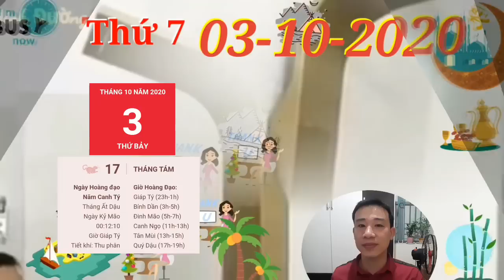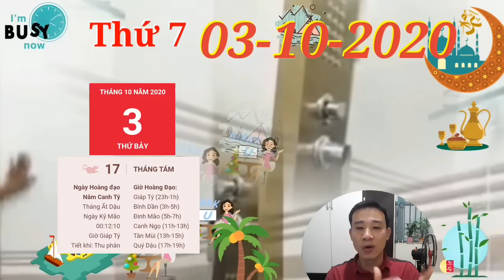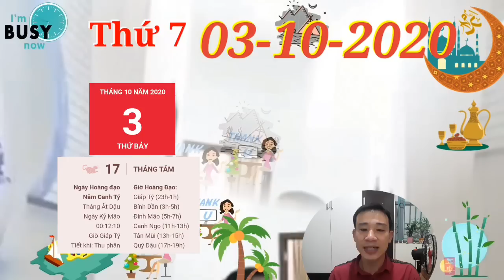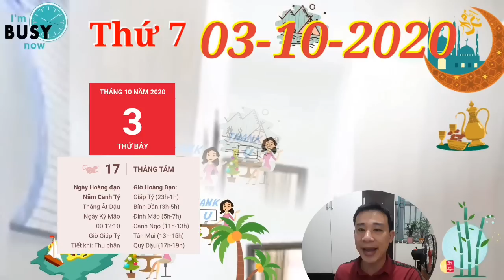☯TU VI HANG NGAY☯THỨ 7 Ngày 3/10/2020 Con giáp THẦN TÀI DẪN BƯỚC- ĐÓN LỘC LỚN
1. Tử vi tuổi Tý, THỨ 7 ngày 3/10/2020 cực chuẩn
Người độc thân thì mệt mỏi với những lời giục giã, chủ nhật mới nghỉ ngơi cũng không được yên ả. Có thể con giáp này nên ra ngoài đi chơi cùng bè bạn hay tham gia các buổi hoạt động xã hội để tinh thần thư thái hơn, cũng là làm quen với nhiều người.
2. Tử vi tuổi Sửu, THỨ 7 ngày 3/10/2020 cực chuẩn
Sửu có Thiên Tài độ mệnh, đường tài lộc rực sáng đến không ngờ. Con giáp này biết lợi dụng những ưu thế sẵn có để biến nó thành vũ khí sắc bén có lợi cho mình.
3. Tử vi tuổi Dần, THỨ 7 ngày 3/10/2020 cực chuẩn
Dần có Tam Hội cục che chở, đường tình duyên vượng sắc, không cần phải lo lắng quá nhiều. Bản mệnh biết được đâu mới là người mình thực sự yêu thương.
4. Tử vi tuổi Mão, THỨ 7 ngày 3/10/2020 mới nhất
 Ngoài yếu tố may mắn thì sự mạnh bạo có thể sẽ giúp cho con giáp này khá nhiều trong việc nắm bắt cơ hội đang ở gần tay mình.
5. Tử vi tuổi Thìn, THỨ 7 ngày 3/10/2020 cực chuẩn
Chính Tài nhập cục, thu nhập vững vàng giúp cho tuổi Thìn thoải mái làm những việc mình muốn. Có thể cuối tuần sẽ là 1 chuyến vi vu đi đâu đó cho thư thái đầu óc, chuẩn bị quay lại làm việc.
6. Tử vi tuổi Tị, THỨ 7 ngày 3/10/2020 cực chuẩn
Tị có thể sẽ là người khá may mắn khi mà đường tình duyên đang trên đà khởi sắc. Mộc dưỡng Hỏa, người ấy không chỉ là người yêu, còn là tri kỷ của con giáp này.
7. Tử vi tuổi Ngọ, THỨ 7 ngày 3/10/2020 cực chuẩn
Ngọ dễ gặp phải những mâu thuẫn trong chuyện tình cảm. Nguồn cơn có lẽ cũng bởi vì hôm nay con giáp này kiếm được quá nhiều tiền về tay.
8. Tử vi tuổi Mùi, THỨ 7 ngày 3/10/2020 mới nhất
 Mùi có Tam Hợp quý nhân ở bên, chẳng thế mà cả đường tình duyên và đường tài lộc đều được như ý. Con giáp này nhận được những lời khen ngợi và ngưỡng mộ từ nhiều người.
9. Tử vi tuổi Thân, THỨ 7 ngày 3/10/2020 cực chuẩn
Con giáp này chưa thực sự đặt mình vào vị trí của đối phương để hiểu và thông cảm cho nhau. Bạn suy nghĩ có phần ích kỷ, chỉ nghĩ tới lợi ích của mình mà không hề có ý định lùi bước.
10. Tử vi tuổi Dậu, THỨ 7 ngày 3/10/2020 cực chuẩn
Dậu bị cục diện Tương Xung ngáng trở, đường tình duyên bấp bênh, con giáp này không biết phải làm thế nào để có thể ổn định được cuộc sống của mình.
11. Tử vi tuổi Tuất, THỨ 7 ngày 3/10/2020 cực chuẩn
Chính Tài cũng thể hiện tài vận khá lý tưởng của con giáp này. Bản mệnh không cần lo lắng quá nhiều về tương lai, ít nhất hiện tại cũng đang rất tốt và bạn không cần phải gồng mình lên đâu.
12. Tử vi tuổi Hợi, THỨ 7 ngày 3/10/2020 cực chuẩn
Bạn chỉ thể hiện con người thật của mình nhưng cũng đủ để thu hút sự chú ý của những người khác phái. Chắc hẳn bạn sẽ được yêu quý lắm đó.

CÁC BẠN THAM KHẢO thêm video sau nhé:
☯TU VI HANG NGAY☯ Ngày 1/10/2020 Con Giáp TRÚNG SỐ ĐỔI ĐỜI- VÀNG CHẬT KÉT